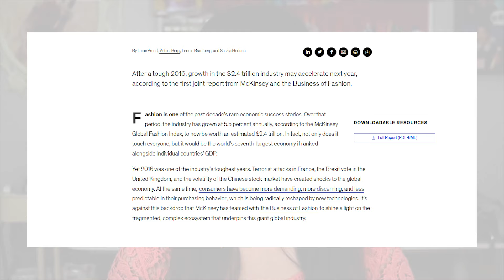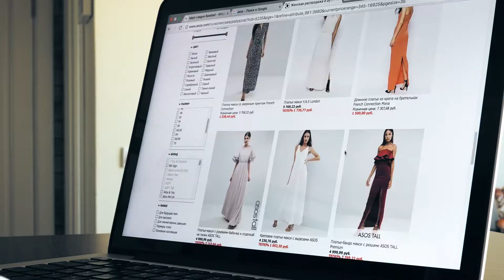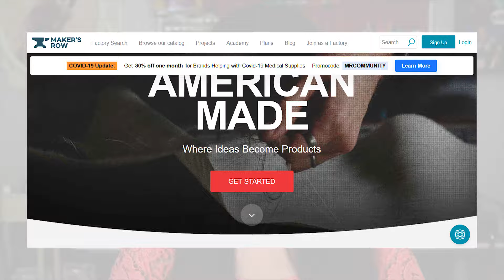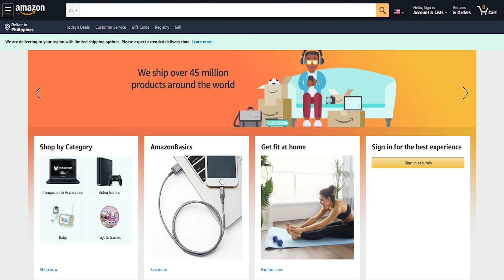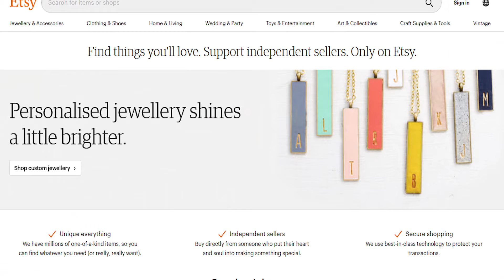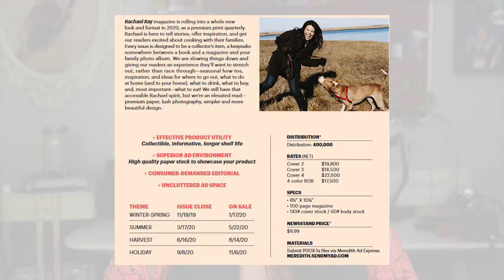How to Start a Handmade Clothing Business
Do you want to turn your fashion hobby into a highly profitable clothing business? In this video, I’m going to show you how you can start your very own clothing business in 4 simple steps.

So you might be thinking the industry is oversaturated but that couldn’t be further from the truth. The global fashion industry was worth two and a half trillion dollars in 2017 alone, and the numbers have only grown since then. People are always going to need clothes, so with a little market research and a fresh perspective, there’s no reason you can’t find some wiggle room for your handmade business in this huge industry. It’s totally possible for you to have a slice of that pie. And lots of people buy from handmade or independent clothing designers, so don’t worry about competing with mass manufactured, fast fashion brands.

Here are 4 simple steps to get started!